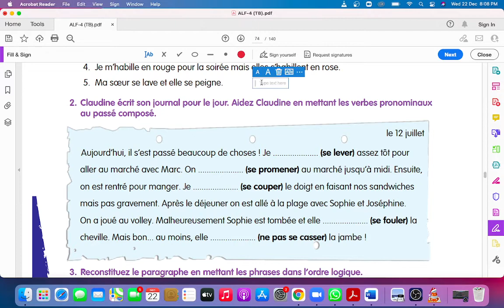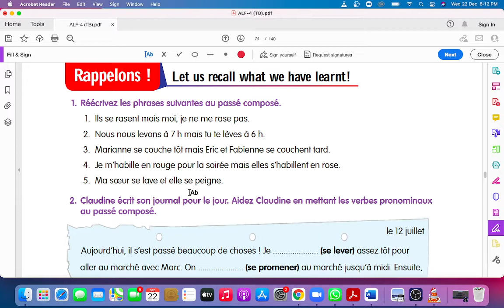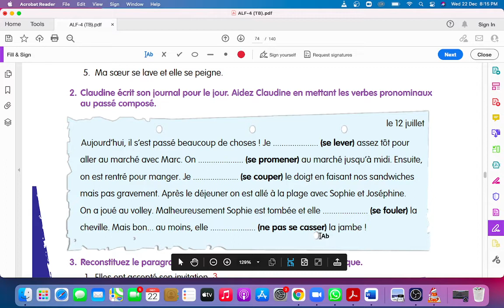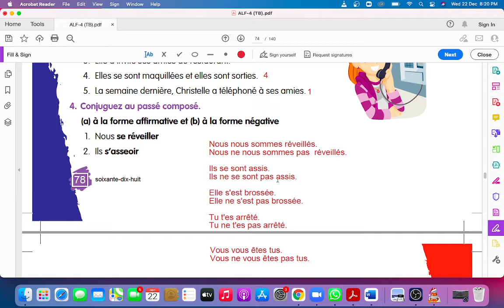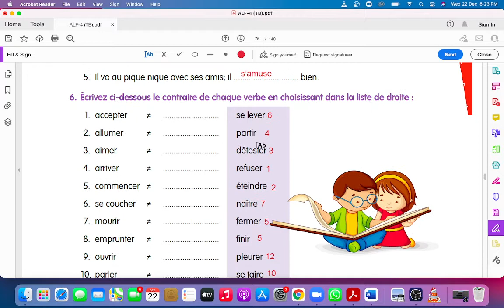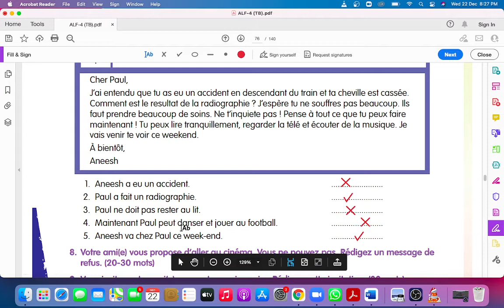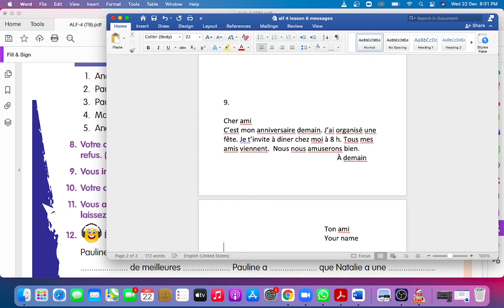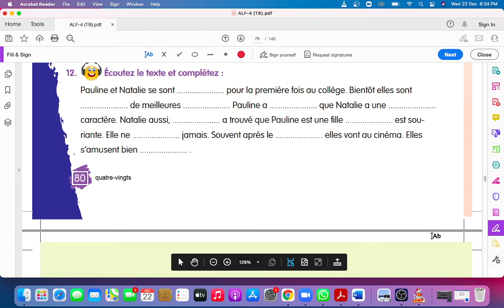Apprenons le Français 4( ALF4), Lesson 8, Part 3, For Live Class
Verbs
Grammar
Passé composé
Letters
Négatifs
Contraires Les verbs prominaux